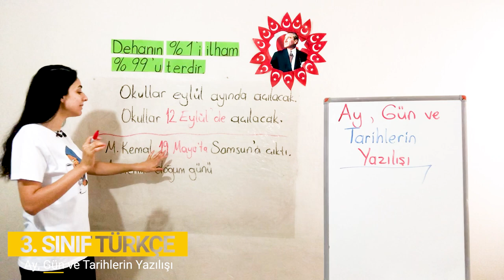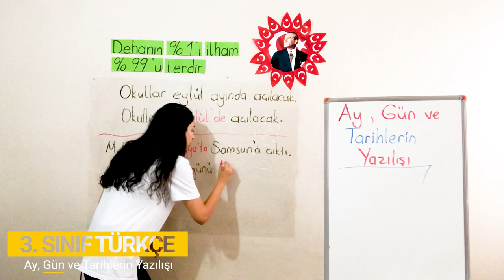3. Sınıf - 7. Bölüm - Noktalama ve Yazım Kuralları - 5 Ay, Gün ve Tarihlerin Yazılışı